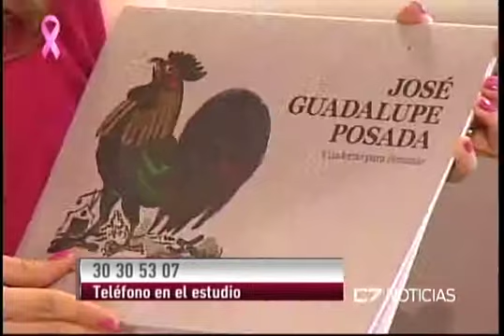C7 CONTIGO 26 10 15